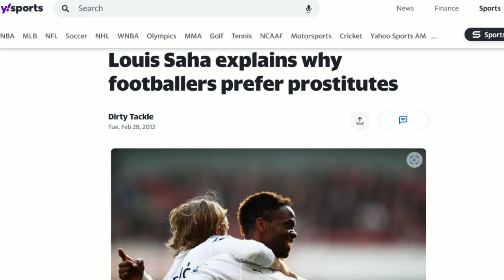Why Footballers Pay For Sex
Discussion between Habeeb Akande and Paul Otote @DunguBook about porn addiction and why footballers prefer escorts and young men pay for sex.

According to former premier league footballers, Nicklas Bendtner and Louis Saha, Premier League footballers prefer escorts than sleeping with non-sex workers. Former Arsenal player, Bendtner claimed that footballers prefer hiring sex workers to one-night stands with 'civilians' as there's no risk of later getting blackmailed." Former Manchester United player, Saha, told a French newspaper while promoting his new autobiography:

"Let's be honest: women are the greatest temptation. For a young player, it's an achilles heel. They can quickly be taken in, seduced by the girl who will cash in with a kiss-and-tell to the newspapers. So it's hard to know who to trust and you become paranoid where women are concerned. Some players therefore prefer to use escorts."
Saha revealed in his book that some footballers are sex addicts, and even use hookers. The former Tottenham Hotspur striker said that kiss-and-tell girls make players "paranoid about women". "As a result, some among them resort to using escort girls instead."

Whilst soliciting escorts may be widespread amongst footballers and young men, it can lead to a detrimental effect on men and their relationships, including sexual dysfunction and sexual miseducation.

Paul Otote is a herbalist, author and founder of the Men Upping Their Game virtual conference taking place on 29 June 2024